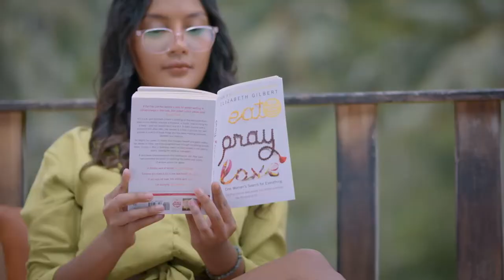Behind The Scene #2 Flora | Erika Carlina, Frederika Alexis Cull, Mike Ethan, Maria Theodore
Intip dibalik layar keseruan syuting Flora bersama Erika Carlina, Mike Ethan, Frederika Alexis Cull, Maria Theodore yang tetap konsisten chemistrynya on/off camera.

Tonton Flora hanya di Vidio.